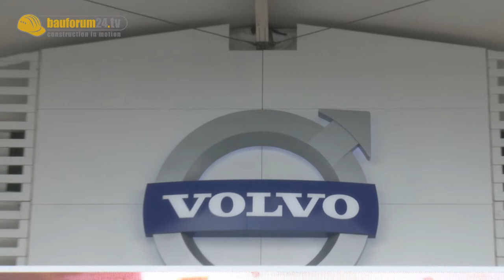Volvo Ocean Race - Doku & Interview mit Eventmanagerin Elin Svanström Report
Volvo Ocean Race. 40.000 Seemeilen in acht Monaten, das Volvo Ocean Race ist eine der härtesten Segelregatten der Welt. Am 29. Oktober 2011 in Alicante gestartet, gehen die Hochseesegler über neun Etappen, die von Spanien über Südafrika, Vereinigte Arabische Emirate, China, Neuseeland, Brasilien, USA, Portugal, Frankreich letztlich im irischen Galway ins Ziel führt. Auf der vorletzten Etappe, die von Lissabon nach Lorient führt, bot sich Bauforum24 TV die Chance, die Regatta hautnah mitzuerleben und gleichsam während des Events die Produktpalette von Volvo Construction Equipment für die Region Europe, Middle East, Africa in Augenschein zu nehmen.

Elin Svanström, Eventkoordinatorin bei Volvo, erläuterte Bauforum24 TV warum eine Segelregatta das ideale Sponsorship für den schwedischen Baumaschinenhersteller ist.

Denkt daran das Video in FULL HD zu schauen. Danke!